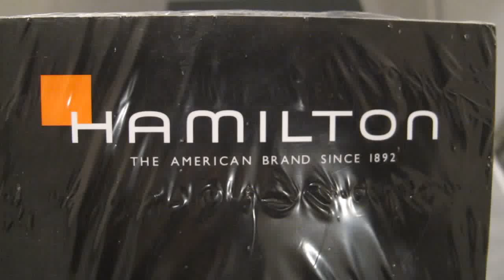Обзор мужских наручных часов Hamilton Jazzmaster Chronograph H32616133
Женские наручные часы Hamilton Мужские Jazzmaster Chronograph H32616133 в видеообзоре интернет-магазина Newiceberg.ru. Производитель: Hamilton. Механические автоматические часы с автоподзаводом.